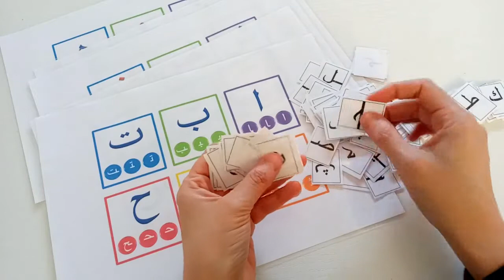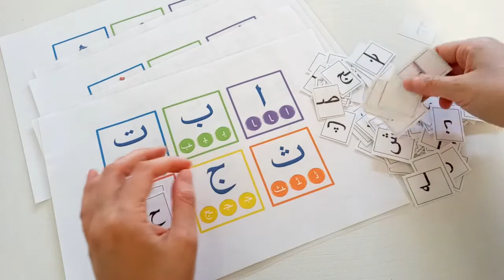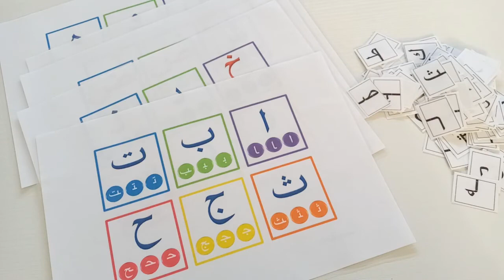Apprendre les differentes formes des lettres arabes (debut milieu fin) - Montessori Arabe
Me contacter sur WhatsApp pour obtenir le PDF à imprimer chez vous